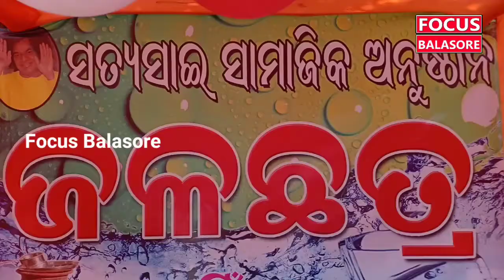Free water kiosk Started by Satyasai Social Organisation in Balasore Town । Focus Balasore